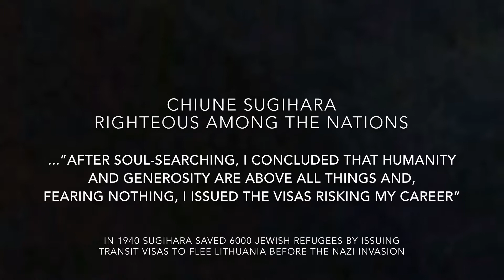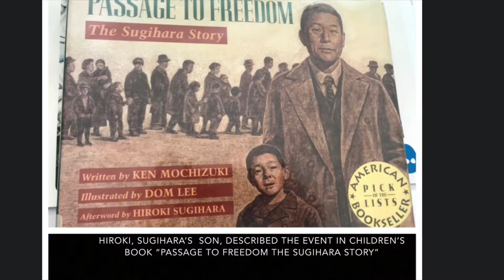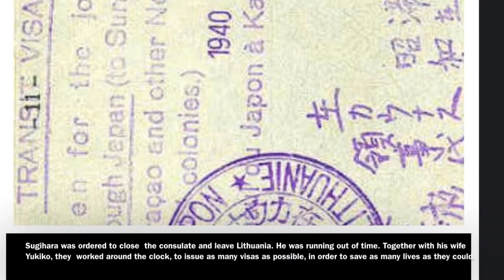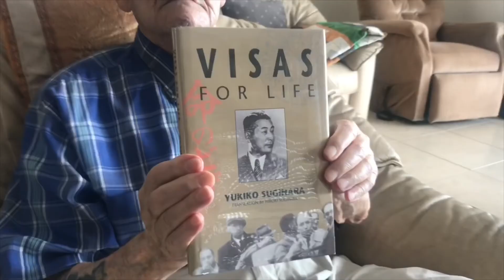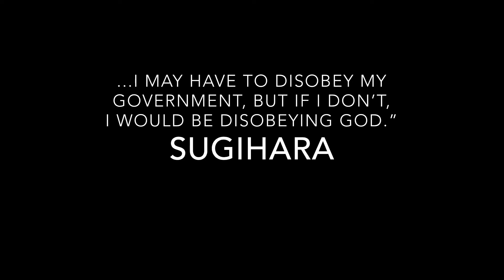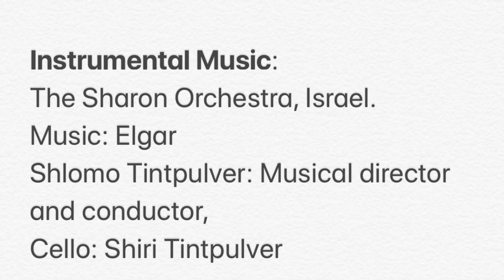Solly Ganor the story of Chiune Sugihara “Righteous Among the Nations”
Solly Ganor the story of the Japanese diplomat Chiune Sugihara “Righteous Among the Nations” .
Sugihara saved  thousands of Jewish people during war war II risking his job and risking his life. Avi Hadar an interview with Solly Ganor